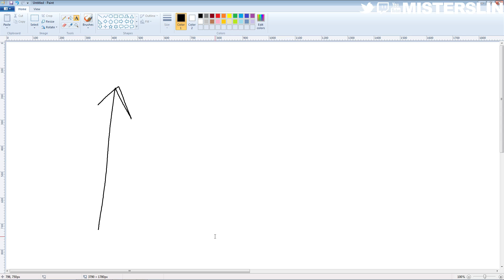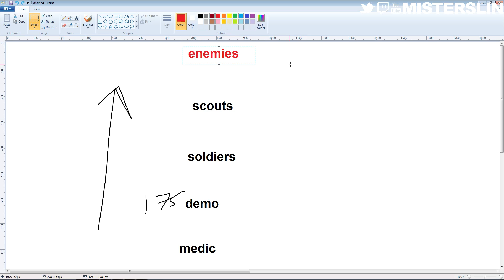Fan Demo Review: Mid Medic (Klin)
Want me to review a demo of your gameplay? Submit it on our community Discord channel,

Like my HUD?

Competitive Team Fortress 2 Streamer/Youtuber